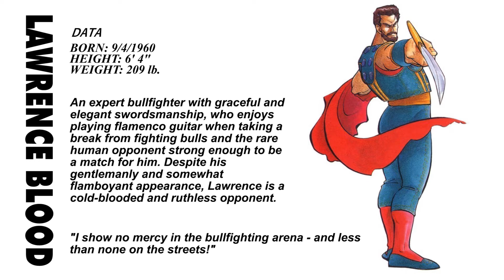Fatal Fury 2 - Lawrence Blood (Profile)